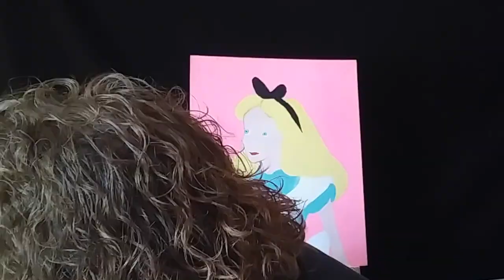Makeup Design: Painting Alice in Wonderland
Painting Alice in Wonderland